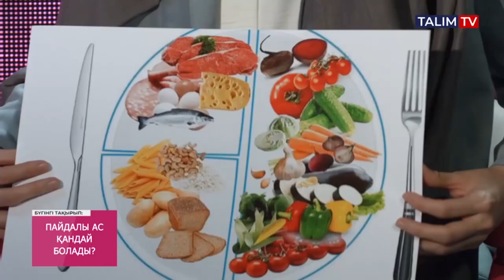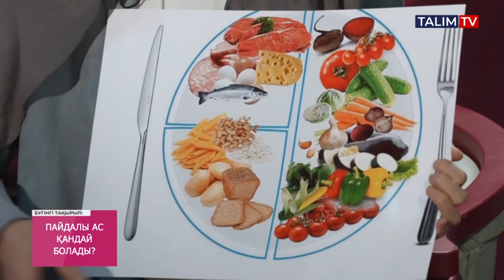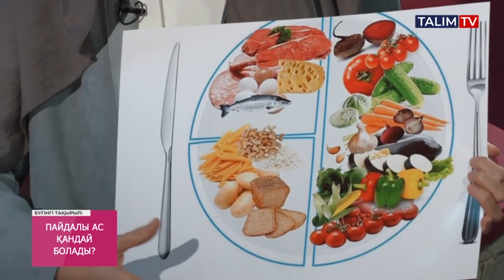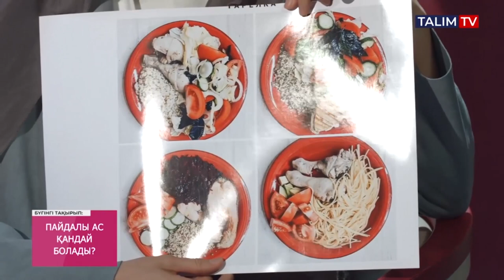Дұрыс тамақ ішіп, ауырмай өмір сүр!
"Cырласайық" қыз-келіншектер бағдарламасы | TALIM TV
Егер күнде таңертең 1 стақан жылы су ішсең...
Тізенің ауруы неден?
Адам бойындағы қызыл қан мен ақ қан
Өті жоқ адам май жеуге бола ма?
Егер өтіңіз толып кетсе...

00:00 Пайдалы ас қандай болады?
01:46 Пайдалы ас дегеніміз не?
05:34 Дұрыс тамақтанудың формуласы
09:36 Таңертең неге жылы су ішу керек?
21:50 Ауыз ойылып, уылған кезде
24:24 Ауыздан жағымсыз иіс шықса
28:05 Биос ішетін балалар
29:19 Баланы неше жасқа дейін емізу керек?
30:40 Жұмыртқаны қуырып жеу зиян ба?
32:32 Бауырсақты қалай пісіріп жеу керек?
34:30 Зиянды және пайдалы майлы тамақтар
35:43 Шәй ішудің пайдасы мен зияны қандай?
39:50 Дұрыс тамақтану үшін таңғы, түскі, кешкі асқа не жеу керек?
44:50 Глютенсіз нан жеу
48:36 Арық адамдардың салмақ қоса алмау себебі
49:50 10 жасар қыздың қолтығы сасыса

Айдана Нұрланқызы, биотехнолог-генетик
Аида Мұхтарқызы, превентивті интегралды дәрігерлер ассоциациясының мүшесі